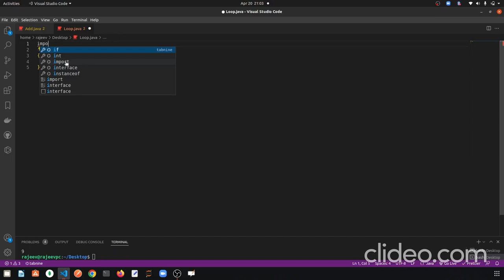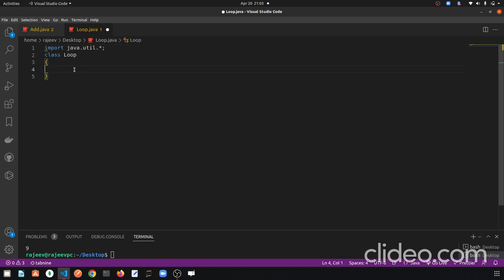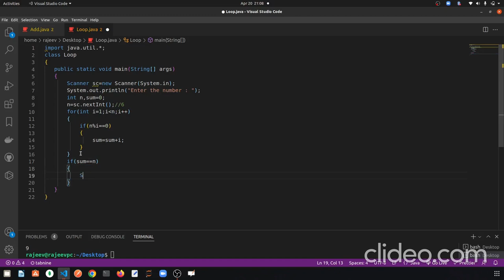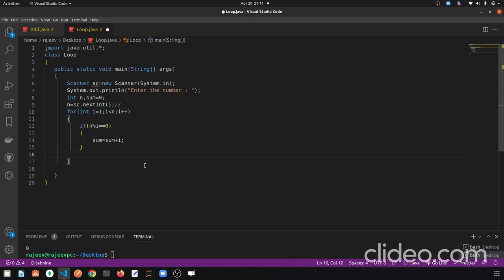Java program to check perfect number || VS Code